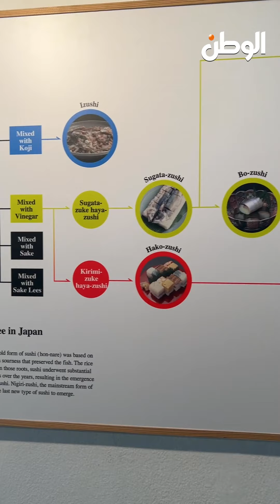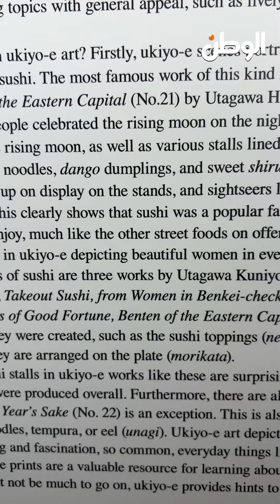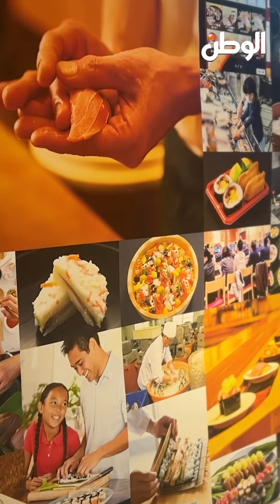تعرف إيه عن «السوشي»؟ .. وهل هي وجبة يابانية ولا كورية؟ ..تعرف إنها بتتخزن سنتين قبل الأكل؟